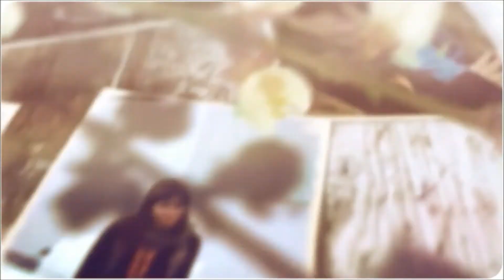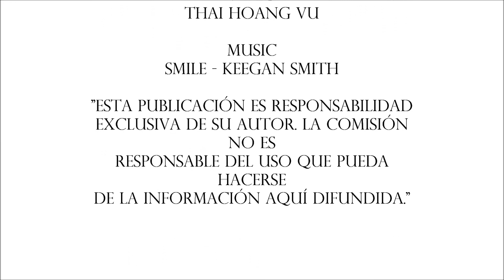REGÉNERATE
"Regenérate" sobre la violencia de género en el ámbito juvenil del 06 al 09 de FEBRERO 2014 en el Campus Universitario de Lorca de Asociación Cazalla Intercultural

El encuentro REGENÉRATE pretende unir, a nivel nacional, a los principales actores involucrados en la lucha contra la violencia de género entre jóvenes. El proyecto parte de la necesidad tan presente en España, de luchar con eficacia y perseverancia contra el problema de violencia de género entre jóvenes.

El proyecto está subvencionado por el Programa Juventud en Acción y la Agencia Nacional Española, en colaboración con la Concejalía de Juventud del Ayuntamiento de Lorca